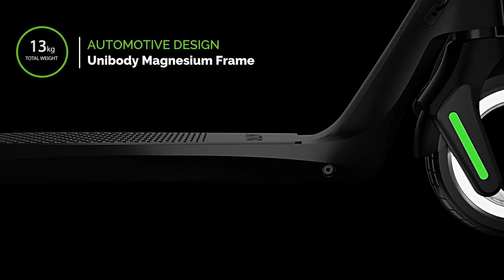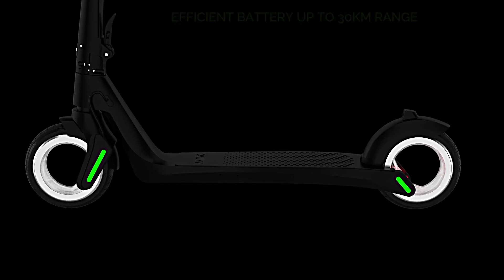3 Electric Rides That WILL CHANGE YOUR MIND ABOUT SCOOTERS FOREVER! 2018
Don't forget to Comment down below on what you think about the Channel and if you have any suggestions on the type of video you would like to see in the future!